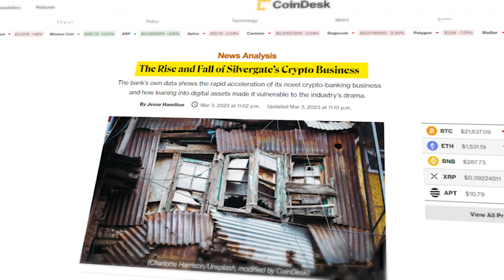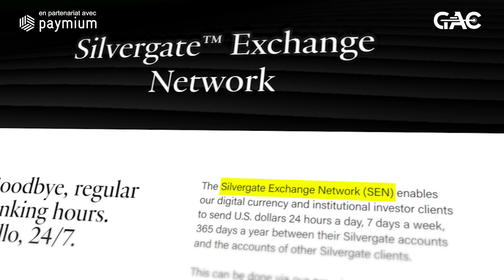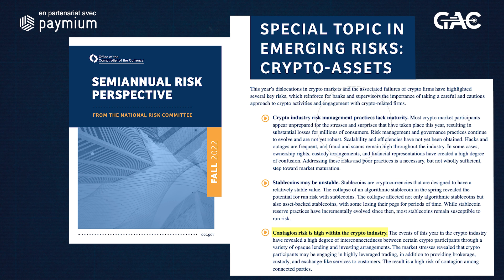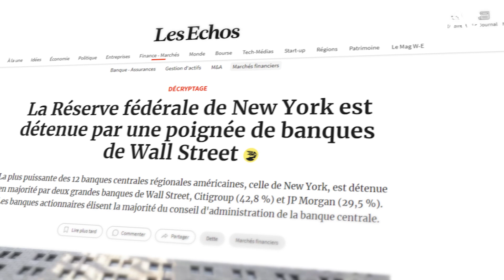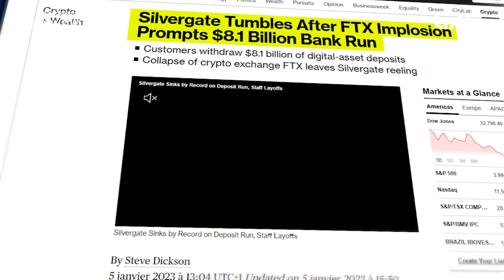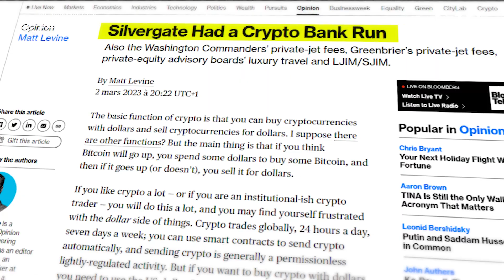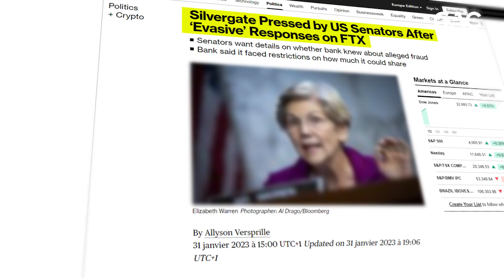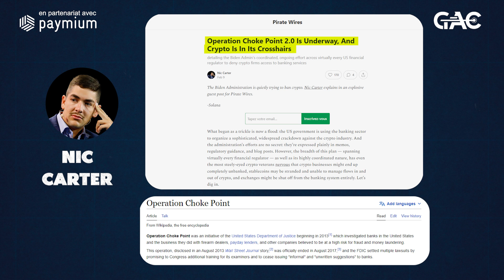💥 Chute de Silvergate - pourquoi c'est important?!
10€ offerts  avec le code : HELLOGAC

⚠️⚠️⚠️ Pour en savoir plus sur la 📩 lettre d'investissement Grand Angle Crypto